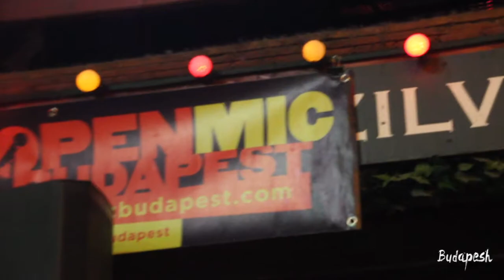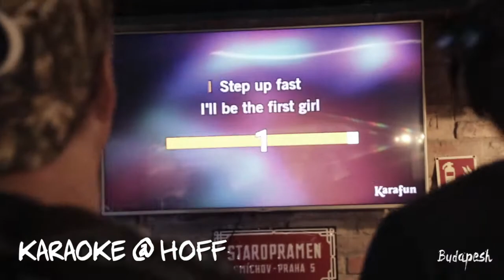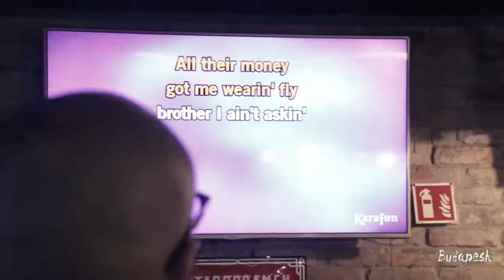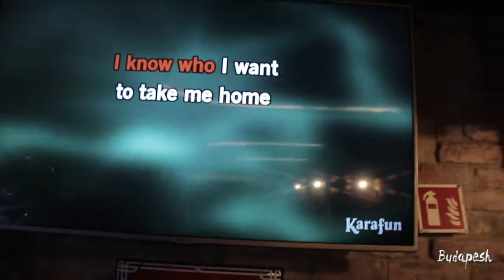Opesh Stream: 40s Week 1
First week of being 40 looked kind of like this...brunch at Tatoshi all you can eat sushi, Pub Quiz at Hoff with Team Wolf Pac, Open Mic at Udvarom, another open mic at Hoff and Karaoke...at Hoff.